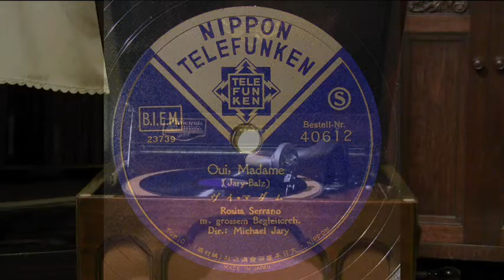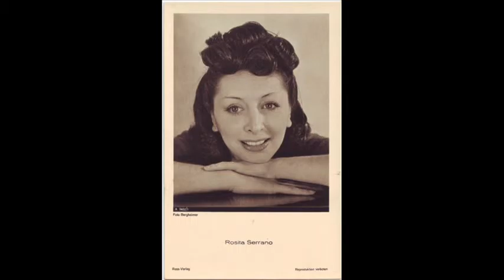Rosita Serrano - Oui, Madame (1938)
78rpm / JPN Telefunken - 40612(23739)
on Victrola VVJ1-91 gramophone